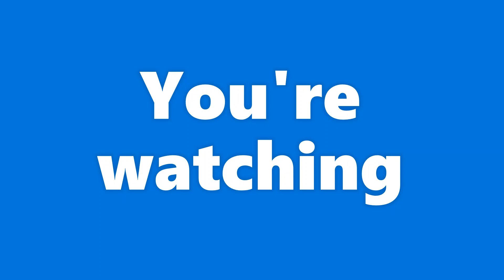Welcome to mymikmat channel.